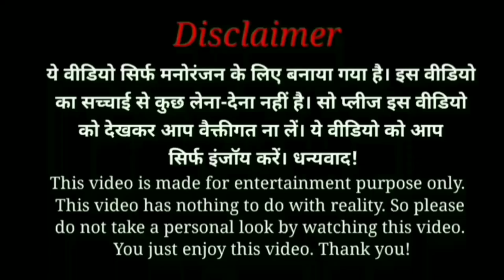DOCTOR STRANGE 2 Multiverse Of Madness Funny Hindi Trailer 2022 || Marvel Spider-Man Ironman Vision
DOCTOR STRANGE 2 Official Hindi Trailer 2022 | Multiverse of Madness DOCTOR STRANGE 2 Official Hindi Trailer 2022 | Multiverse of Madness Marvel Studios ' Doctor Strange in the Multiverse of Madness | Official Hindi Trailer प्रवेश कीजिये Strange के एक नए आयाम में । देखिये Marvel Studios in the Multiverse of Madness का official हिंदी ट्रेलर । 6 मई को केवल सिनेमाघरों में